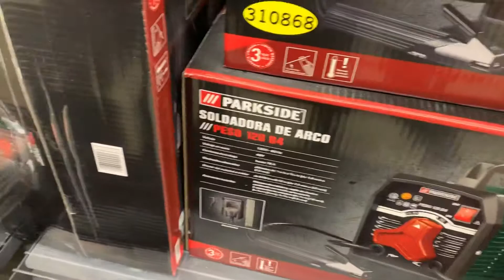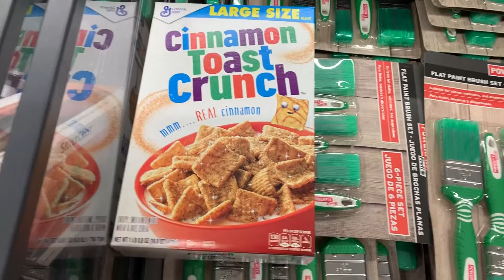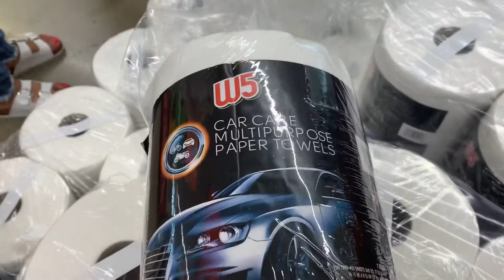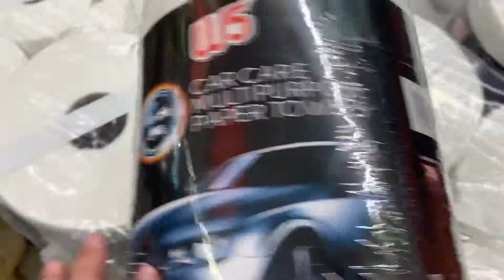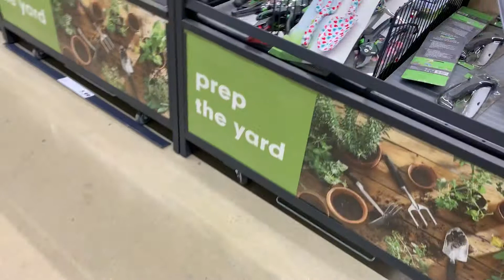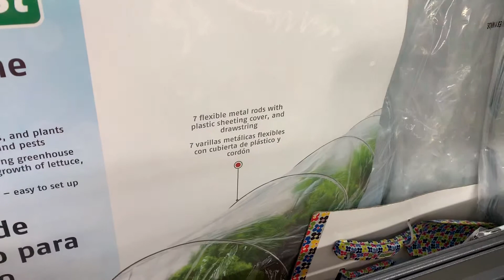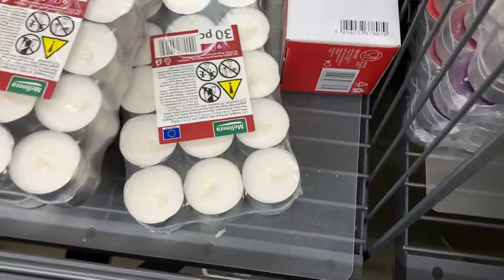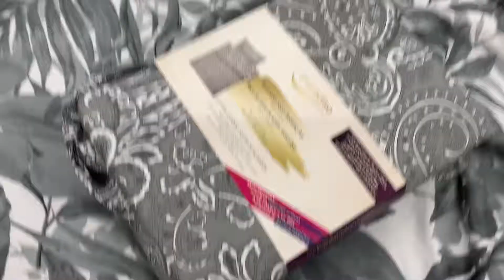Seção de ferramentas do mercado